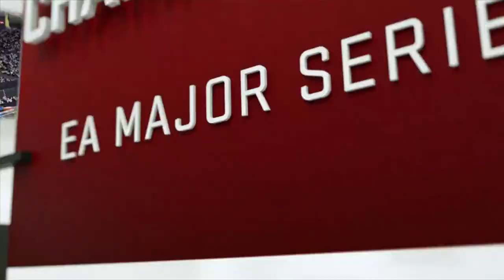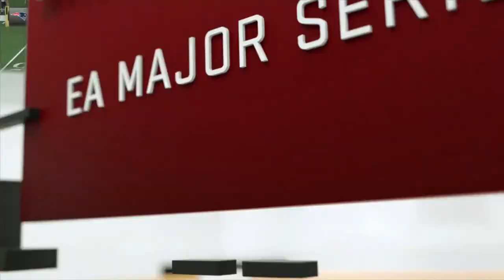Madden 17 | Skimbo Vs. INC Lil Man | Madden Challenge